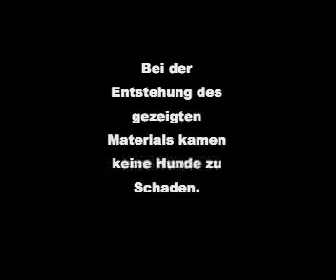Bodo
Ein Tierfilm von Format - gedankenstarke Hunde mit der coolness eines Idefixs.
Geschenk an Schwiegermutter!